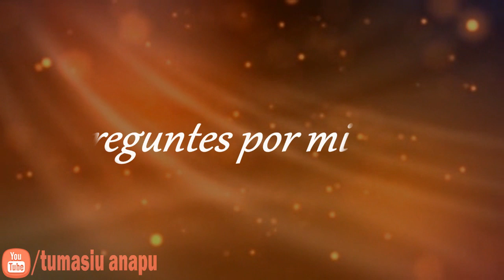Viejitas pero Bonitas en Pirekuas PARTE 2 - Recordando Pirekuas de Antaño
Viejitas pero Bonitas en Pirekuas PARTE 2
Recordando Pirekuas de Antaño